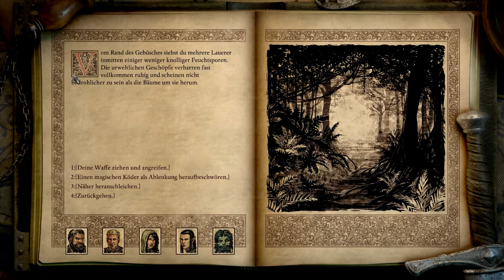Let's Play Pillars of Eternity 2 Deadfire 090 - Die Wildniss von Nekataka (Deutsch|Blind)